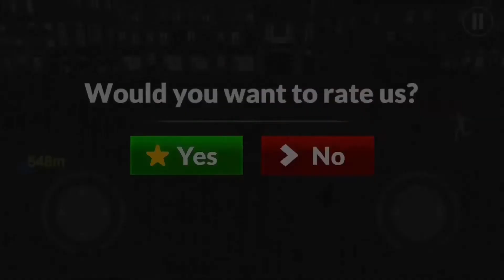SWAT Car Driving - Part#2 - American Police Car Driving: Offline Games No Wifi - Android GamePlay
Hello guys,
Today I present a new Game: American Police Car Driving: Offline. By watching this video you will be able to see if you like the game before you download it.

Police Games lovers! Are you ready to be a cop? Take your gun and start chasing criminals.

Features:
• 4 Amazing police cars (no wifi)
• Realistic HD graphics (no wifi)
• Open world game
• 2 Police siren
• Huge city
• Night, rainy, daytime options
• Chase missions
• Free game
• AI cars, realistic traffic
• Camera angles

When it comes to offline games, you can download our police game for free. Your goal is catch the criminals and bring them to justice. It is in your hands to ensure the safety of citizens in the city. Don't let the thieves and criminals look out! Our game, which is in the category of offline games, absolutely does not require internet.

You can get out of your car whenever you want while playing the police game. You can control your car with the steering wheel or arrow keys. Patrol the city with realistic police siren sounds. Earn money by completing missions and buy new police cars. Modify your car with the money you save. Change the wheels, spoilers and window films. Those who like offline games can download this game for free. Your gaming pleasure will double with HD quality graphics. Be a cop in heavy traffic.

• If you like offline games, you can comment on our game. Have fun!